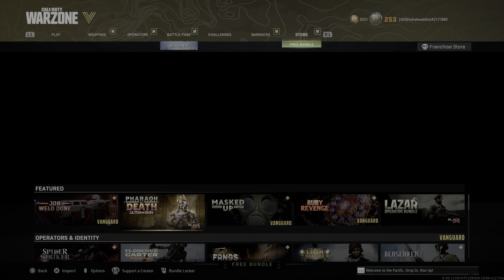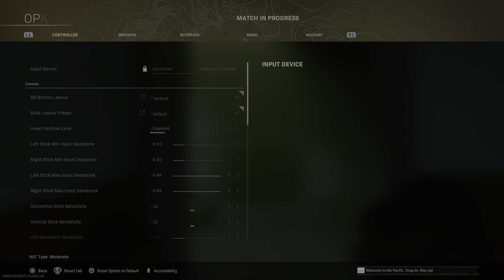Call of Duty: Modern Warfare_20220525201329